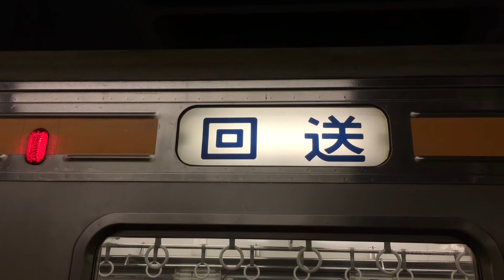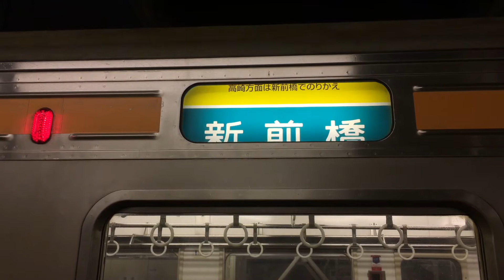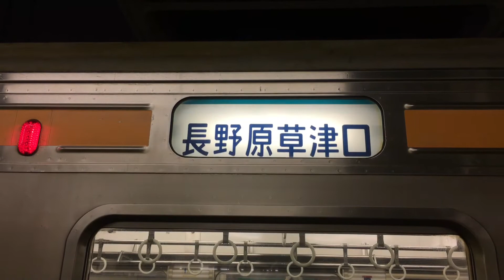高崎駅115系.211系.E231系.E233系発着シーン集